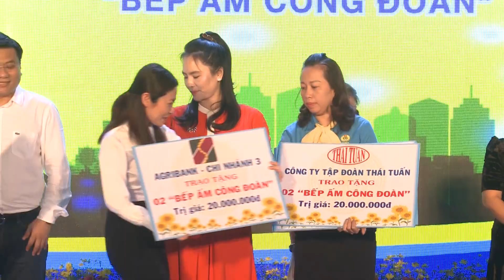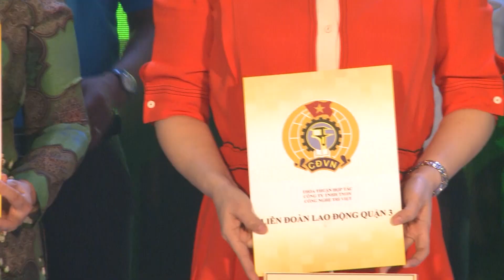Liên đoàn Lao động Thành phố Hồ Chí Minh khai mạc Tháng Công nhân 2021